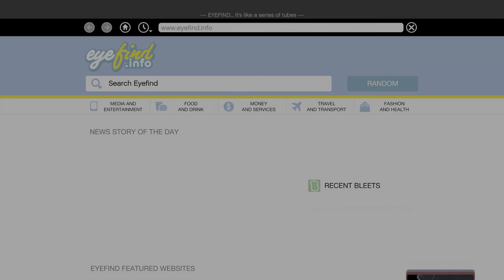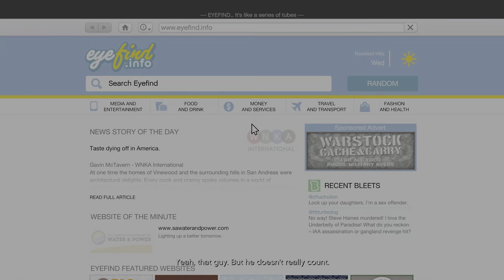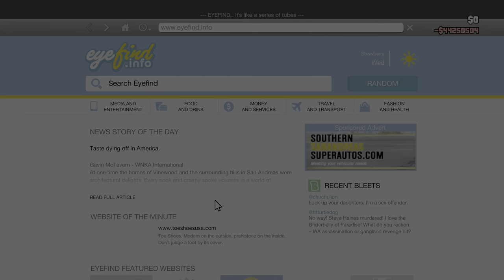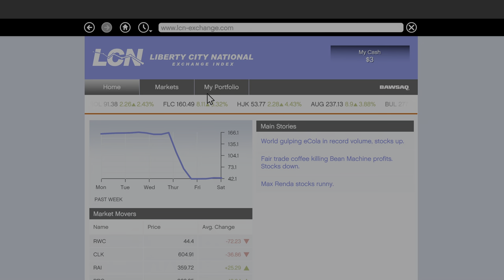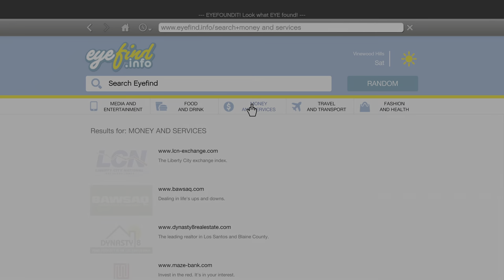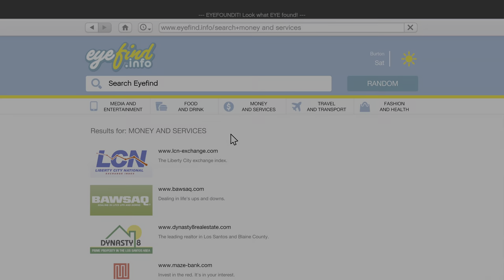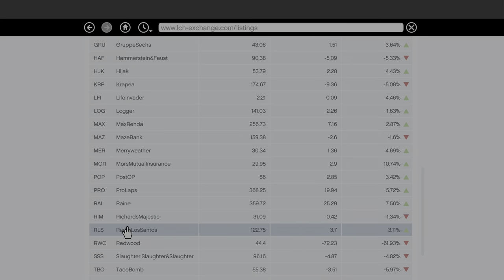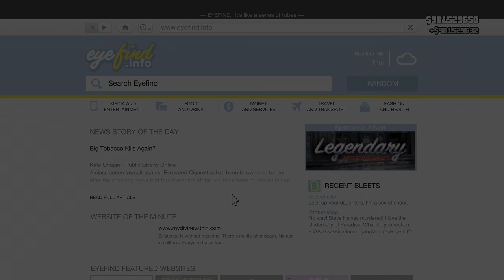Grand Theft Auto V | Lester's Assassinations Nr. 2 - THE MULTI TARGET ASSASSINATION [4K HDR/PS5]